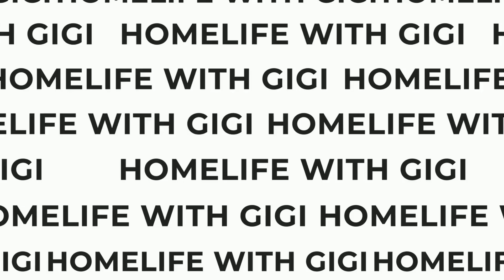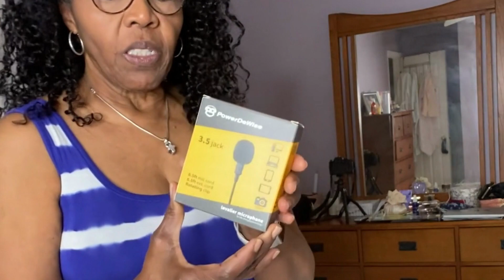REVEALING MY BIGGEST GIVE AWAY/ THIS WILL BLOW YOUR MIND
This video is all about  my biggest give away  which include  a mike  for phone/i pad etc.(5) T-shirts,  a watch, (2) sets of ladies earrings, beaded necklace , glossy box essentials, These  treasures will be given to ten lucky  new subscribers  who will be in the 60-100 Subs who subscribe to the channel with in the given time frame, around the 14-15th of April 2023